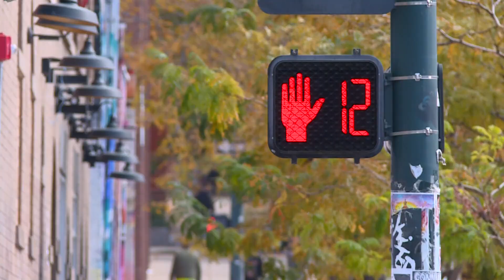Colorado sees big jump in fatal pedestrian crashes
Last year, 136 people across Colorado were killed in traffic crashes while walking or crossing the street, according to the state Department of Transportation (CDOT).

This is part of a trend of increasing pedestrian fatalities over the past six years, according to CDOT. Pedestrian fatalities are up 161% in the past decade and 77% over the past six years.

This year, CDOT said there is a slight decrease in fatal crashes. Through the first nine months of 2024, CDOT has reported 72 deaths, compared with 96 through the same period last year.

9NEWS (KUSA) is located in Denver, Colorado.